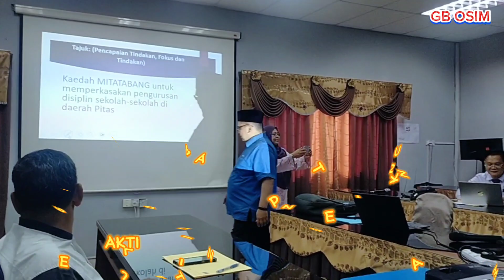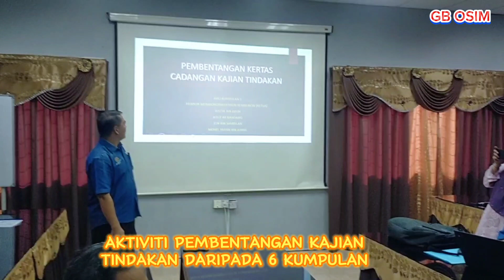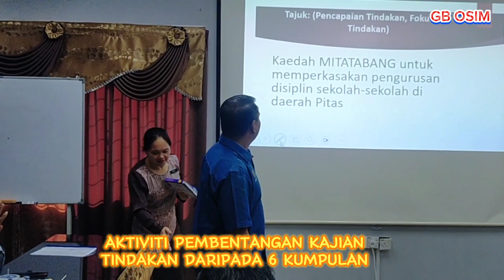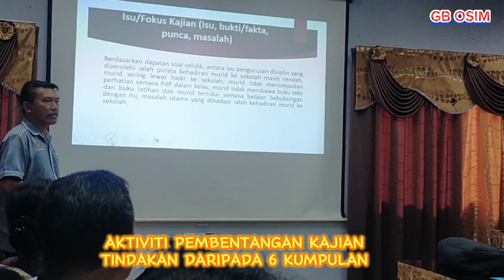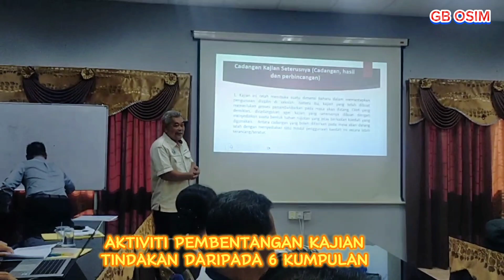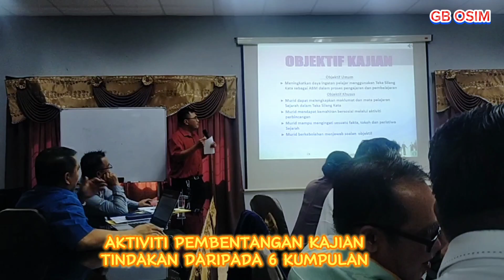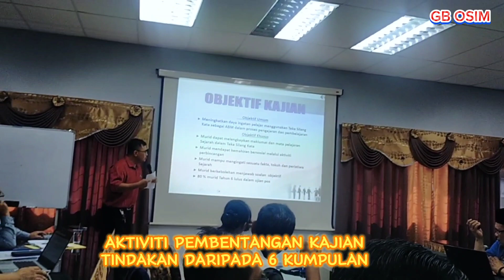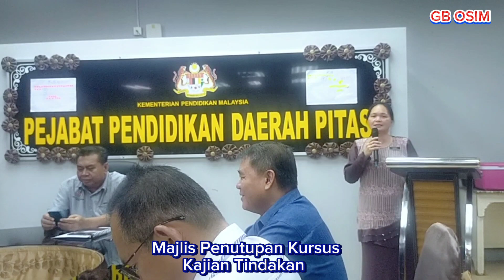Thank You IAB Cawangan Sabah KURSUS KAJIAN TINDAKAN PENGURUSAN & KEPIMPINAN GURU BESAR PPD Pitas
Kursus Kajian Tindakan Pengurusan dan Kepimpinan Guru  Besar PPD Pitas Anjuran IAB Sabah dengan kerjasama Unit Latihan PPD PITAS Pada 20&21 Julai 2023
Bertempat di Bilik Bengkoka PPD Pitas dihadiri oleh 31 orang peserta di kelangsungan guru besar daerah Pitas.